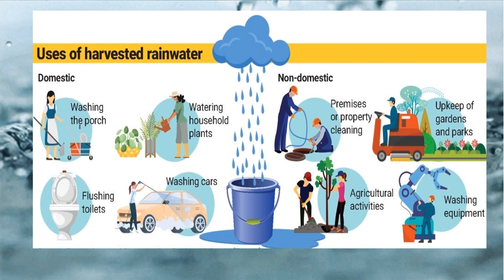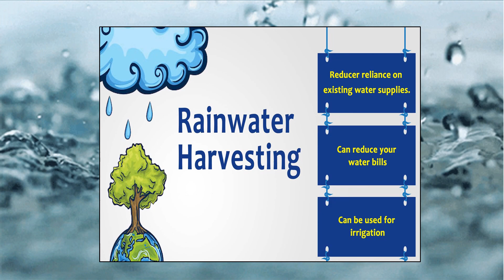August Green Line Rainwater Harvesting Video 1